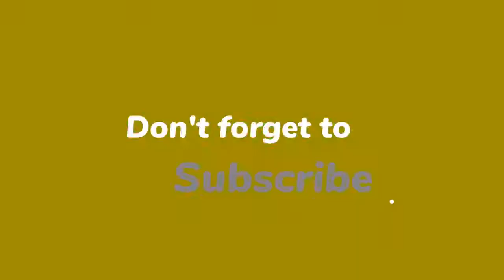BNNVARA ontkent interesse in VI-trio: ‘Gaan door met Khalid & Sophie’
BNNVARA ontkent de mannen van Vandaag Inside te hebben gepolst voor een overstap naar NPO 1, waar ze dan de plek van Khalid & Sophie zouden krijgen. “VI past niet bij ons als omroep.”